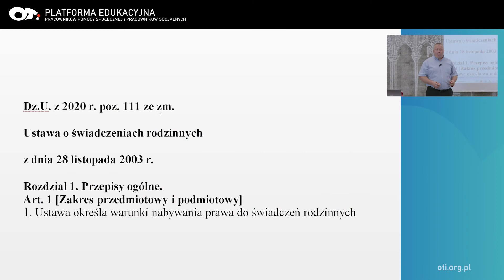Szkolenie | ŚWIADCZENIA RODZINNE - nowy okres zasiłkowy 2021/22, aktualne problemy... | Mazurkiewicz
ŚWIADCZENIA RODZINNE- nowy okres zasiłkowy 2021/22, aktualne problemy  oraz zmiany wprowadzone  Ustawą o zmianie niektórych ustaw związanych ze świadczeniami na rzecz rodziny.

Prowadzący: dr Bartłomiej Mazurkiewicz

Z nami zawsze jesteś na bieżąco!